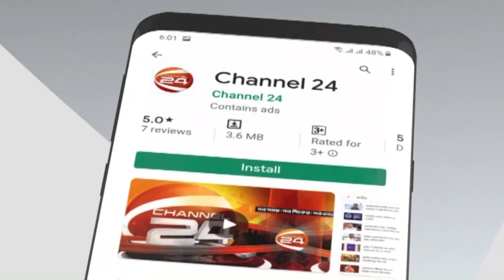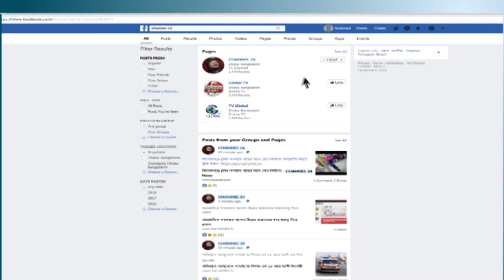পরীমনির আনন্দঘন মুহূর্তের কিছু ভিডিও চিত্র